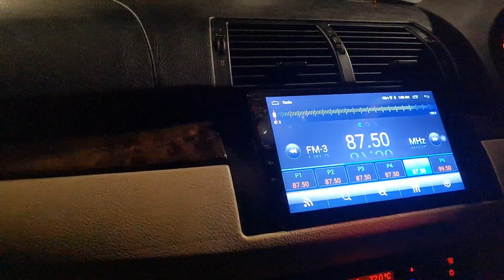Driving from Bathgate to Glasgow by night while enjoying Cameroon Makossa 🇨🇲